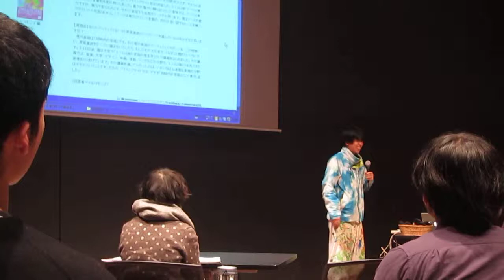遠藤一郎トーク＠現在のアート‹2011›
12/23（祝）現在のアート‹2011›＠アサヒアートスクエア